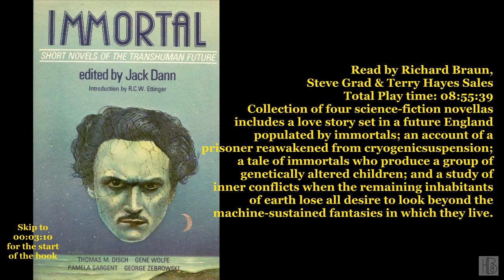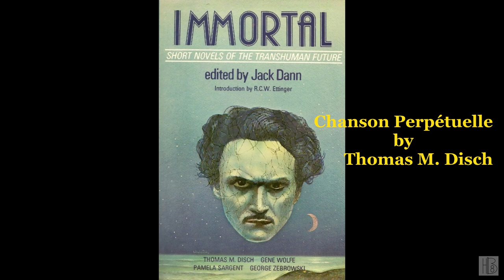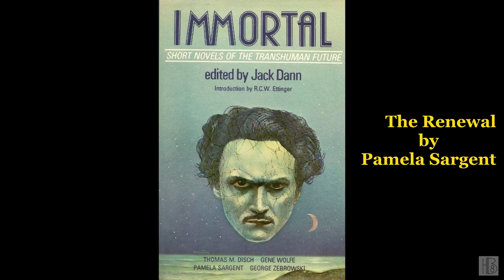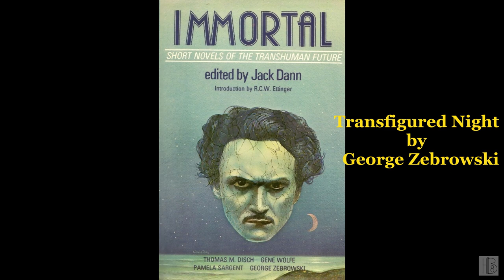1978 - Immortal [ed. Jack Dann] (Richard Braun, Steve Grad, Terry Hayes Sales)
Immortal: Short Novels of the Transhuman Future
Edited by Jack Dann
Read by Richard Braun, Steve Grad, Terry Hayes Sales
This anthology was first published in 1978
Story list:
00:00:00 (i) Book info
00:03:10 (01) Introduction: The Transhuman Condition by R. C. W. Ettinger
00:21:03 (02) Chanson Perpétuelle by Thomas M. Disch
02:37:11 (03) The Doctor of Death Island by Gene Wolfe
04:34:22 (04) The Renewal by Pamela Sargent
07:41:11 (05) Transfigured Night by George Zebrowski
08:55:05 (06) End